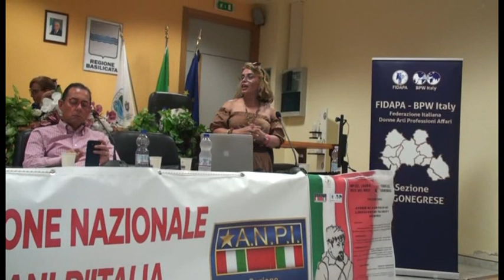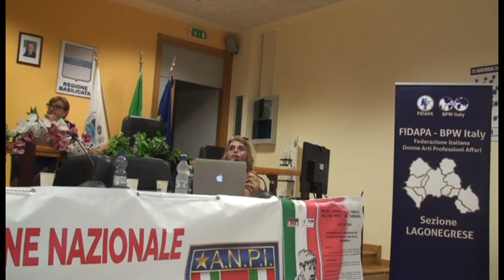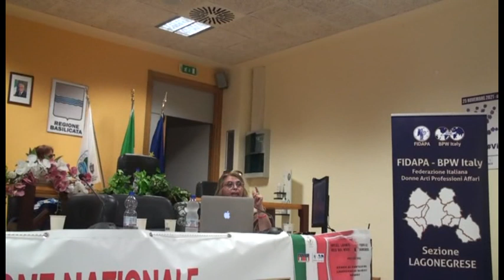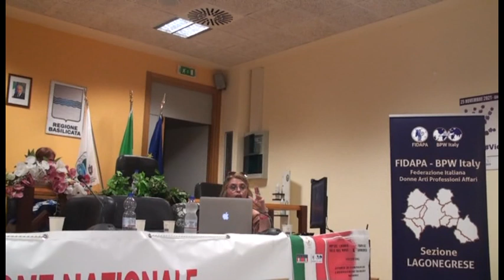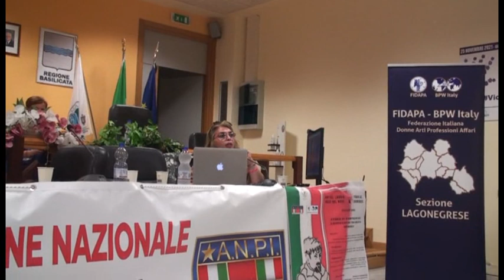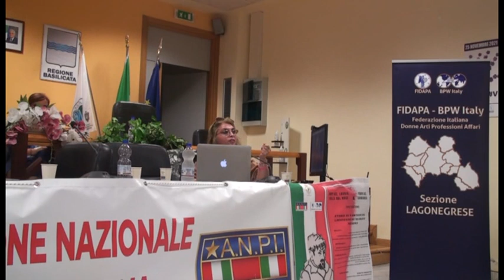Storie di partigiani del lagonegrese